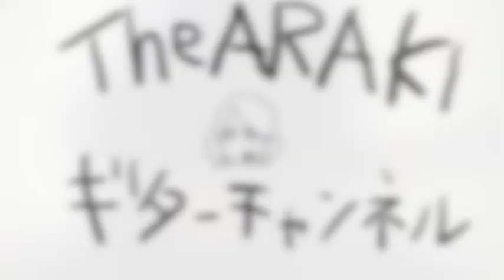めっちゃかっこいい！Sum41ギターリフメドレー10選！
昔よく聞いていてすごくテンションの上がっていたSum41のかっこいいギターリフを10曲選んでメドレーにして弾いてみました

BEAT ON MUSIC SCHOOLにてギター講師しています